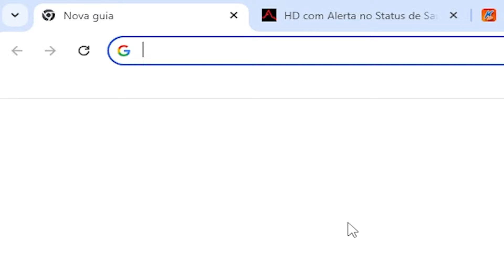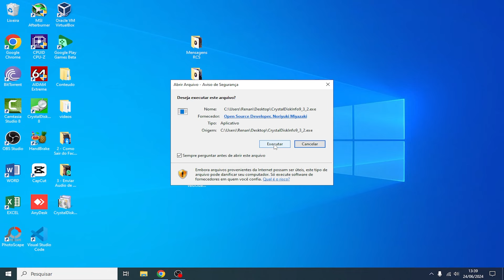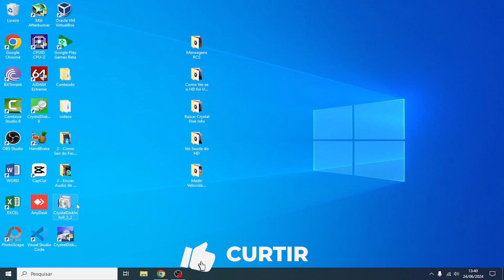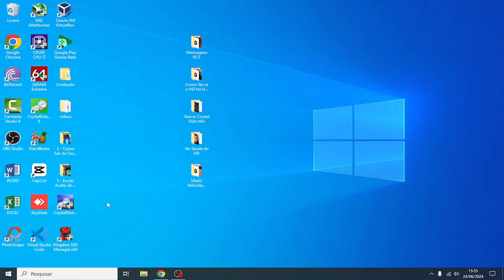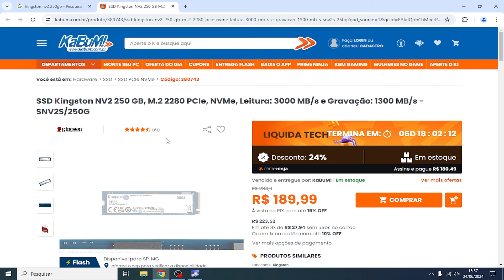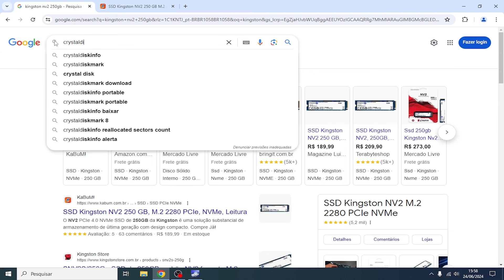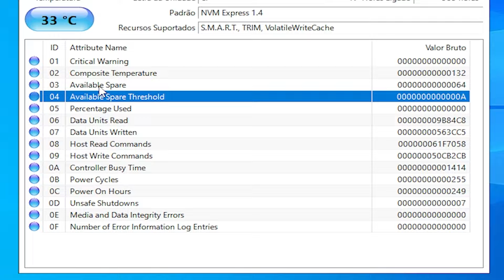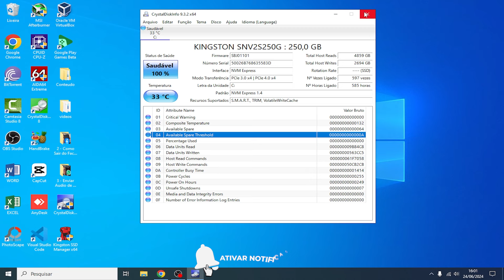Crystal Disk Info - Como Funciona? Como Baixar e Instalar?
Saiba como baixar, instalar e usar o CrystalDiskInfo. Saúde do SSD e HD.

👇 Meu Setup

🍀 Placa de Vídeo RX 580 (Amazon)

🍀 Soundbar Adiemus GS560 (Amazon)

🍀 Monitor Vxpro 19 LED (Amazon)

🍀 AMD Ryzen 5 5600 (Amazon)

🍀 Fonte Duex DX 500FSE (Amazon)

🍀 Teclado Fizz Rainbow (Amazon)

🍀 Placa Archer T2E (Amazon)

🍀 Mouse Knup (Amazon)